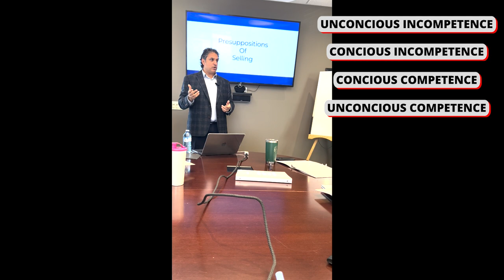5- Public speaking/Unconscious competence